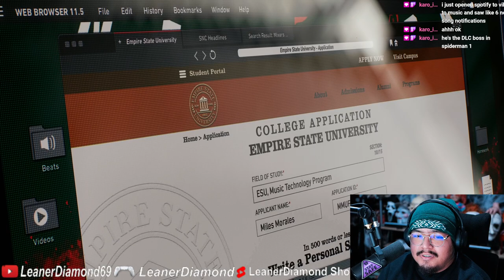MILES TURNING EP 3 SPIDERMAN 2